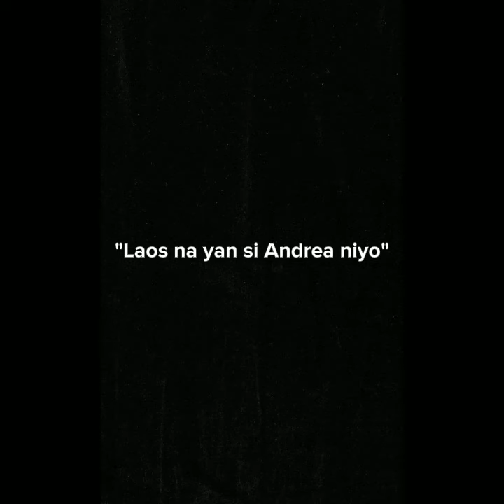"Laos na yan si Andrea niyo" || Andrea Brillantes